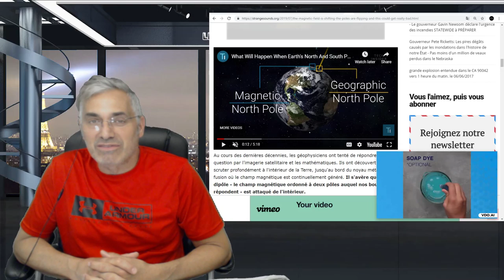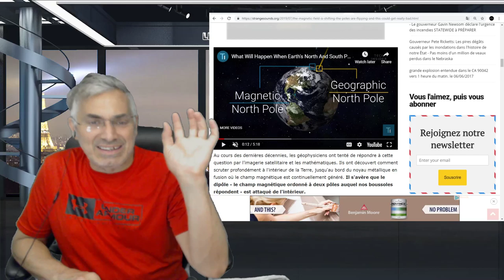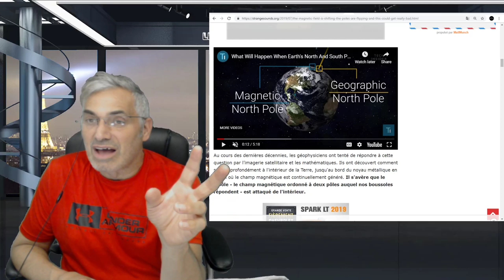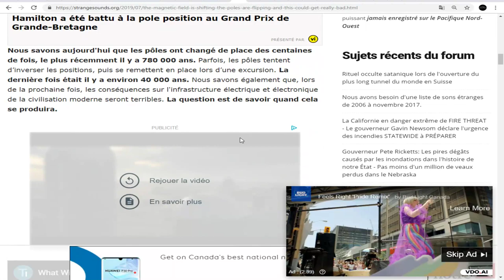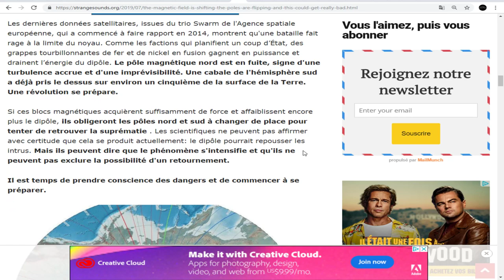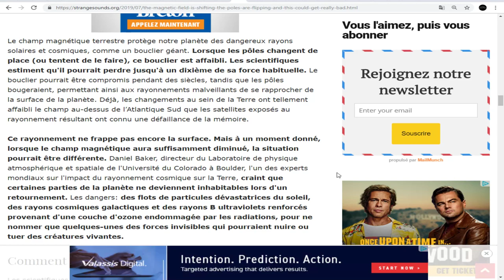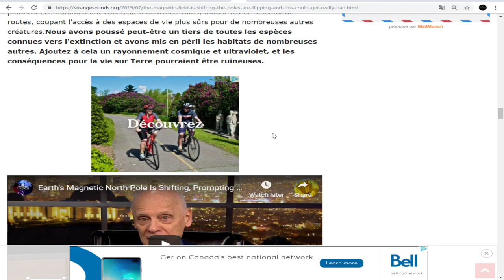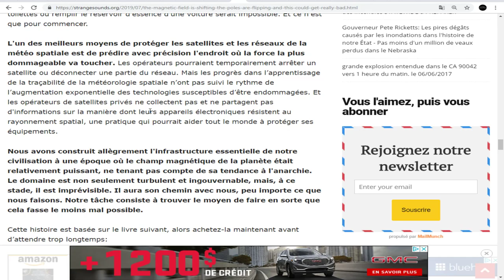Le champ magnétique est en train de changer, les pôles sont en train de basculer.